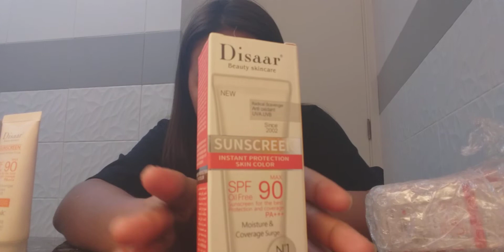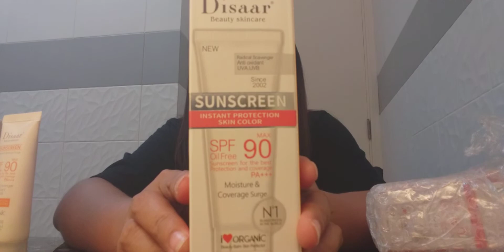Disaar Sunscreen Unboxing &Review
Hi guys gusto ko lang i share yung products na to nabili ko from lazada